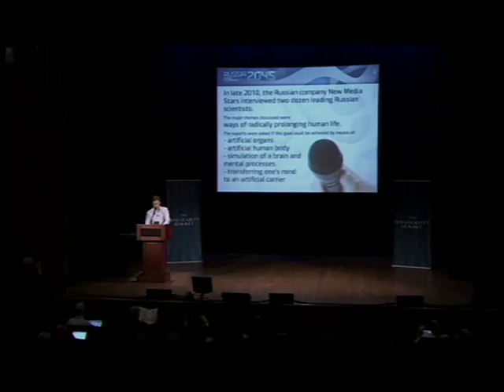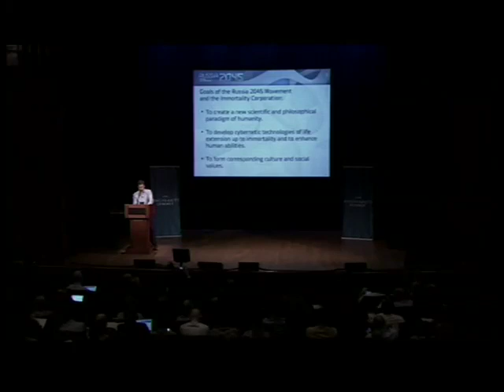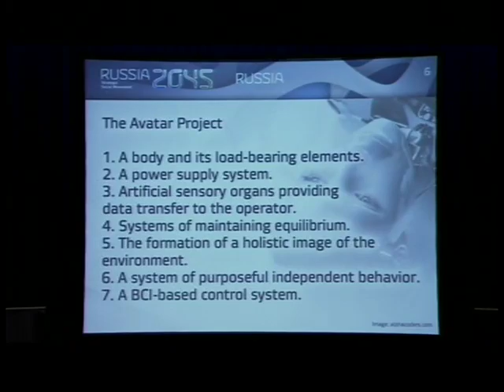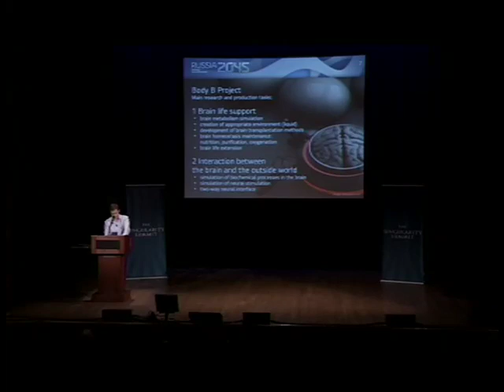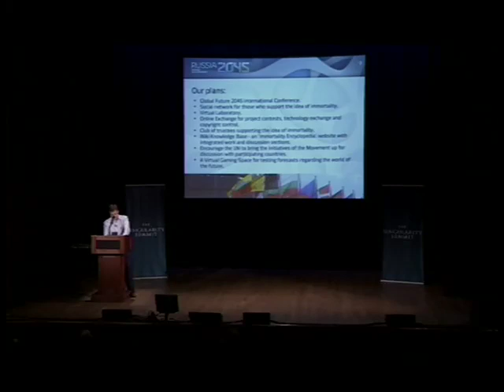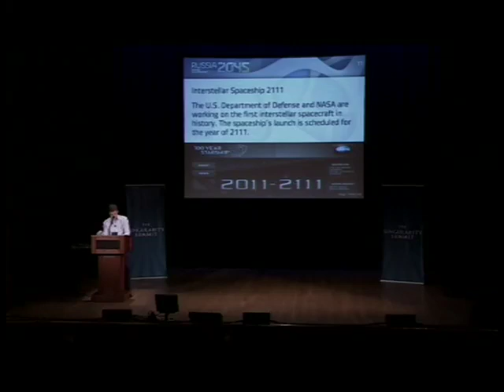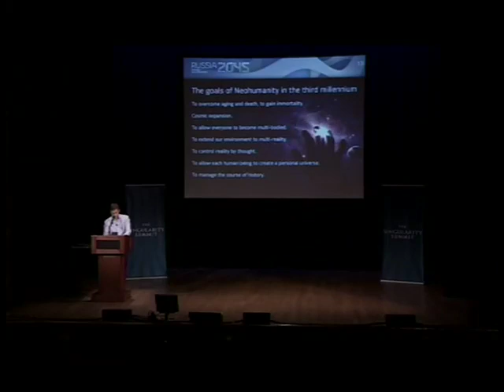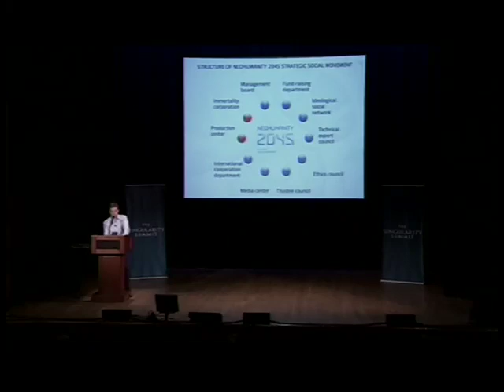Dmitry Itskov on "Project 'Immortality 2045' -- Russian Experience" at Singularity Summit 2011